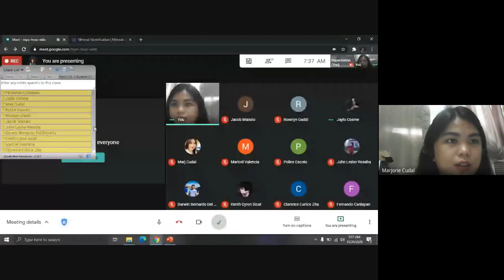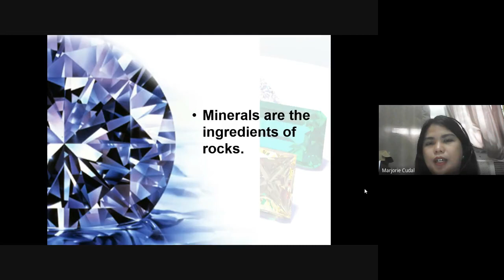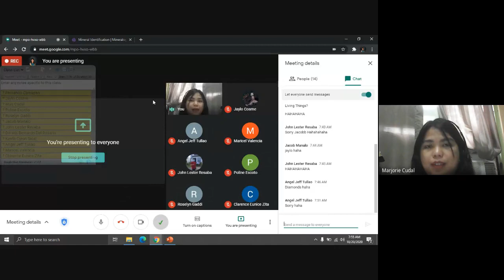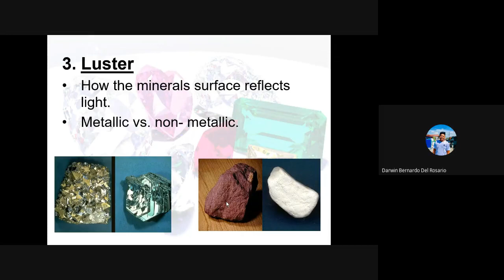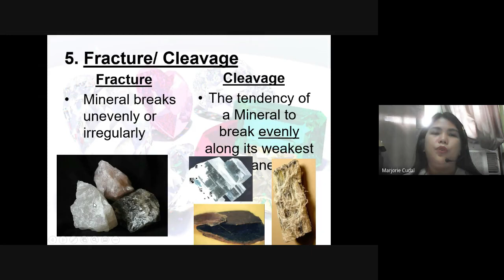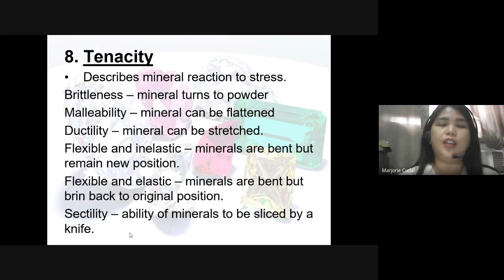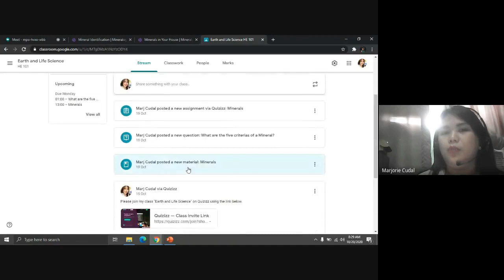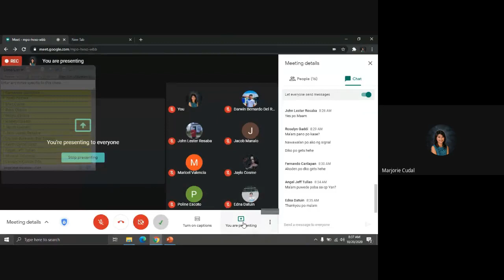Earth and Life Science Live Class: Minerals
This is the live class of HE 101.